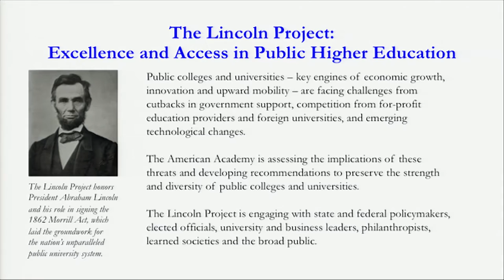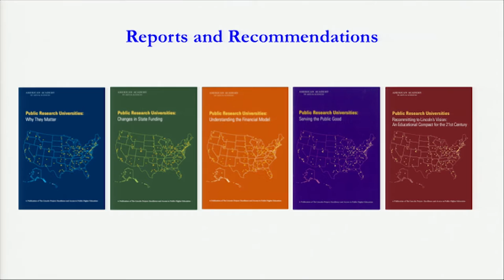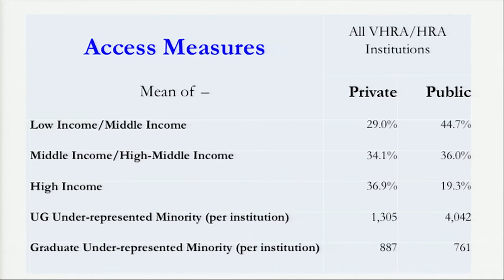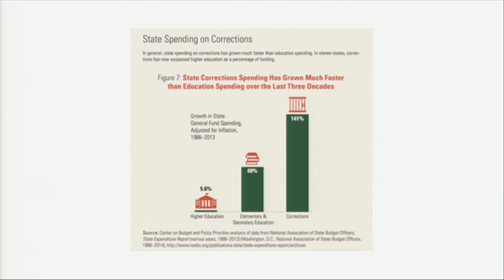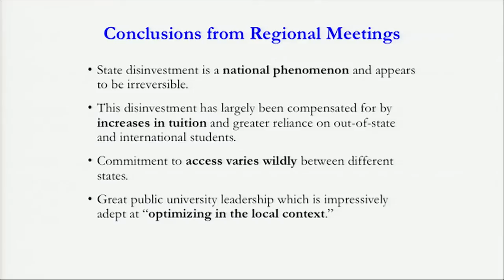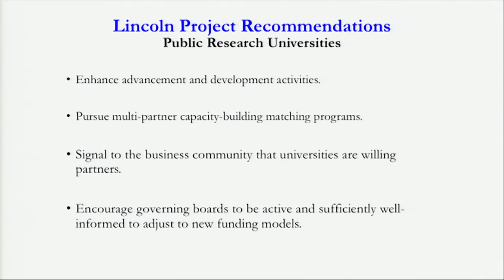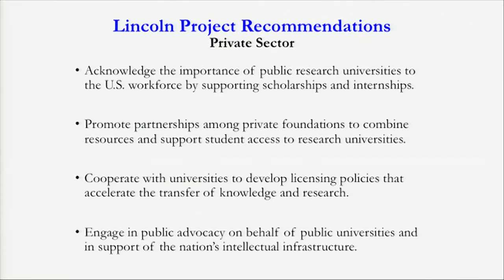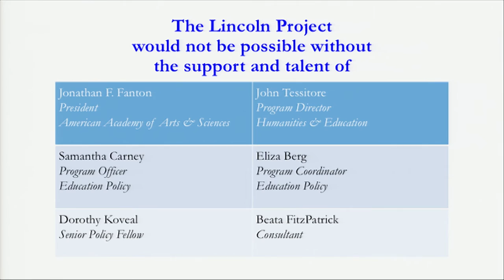Public Research Universities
In order to guarantee that the United States will continue to have world leading public research universities, which are accessible to the entire population, not just students from privileged backgrounds, a new compact for the support of public higher education is required.  This compact will involve symbiotic partnerships between the federal and state governments,corporations, foundations and philanthropists, the universities and their students. Robert Birgeneau, Chancellor Emeritus, UC Berkeley and Henry Brady, Dean of the Goldman School of Public Policy at UC Berkeley, discuss specific actions by each of these sectors and specific state and federal government legislation which will enable our public universities both to excel and to continue to retain their public character. Recorded on 09/08/2016. Series: "Center for Studies in Higher Education" [11/2016] [Education] [Show ID: 31513]